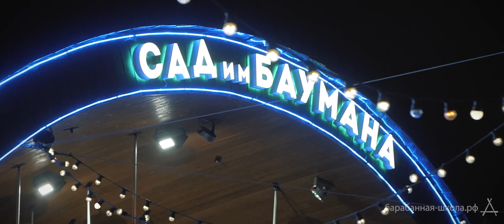Сад Баумана, отчетный концерт барабанной школы A-Drums 23/08/2023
барабанная-школа.рф